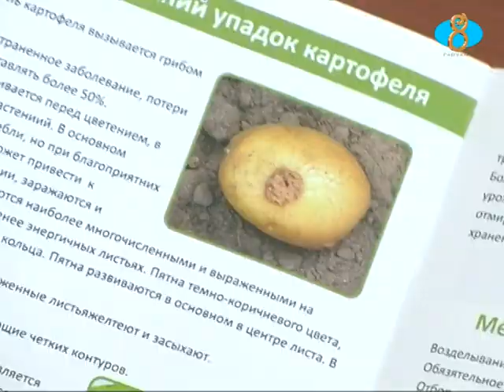Թուրքիայի կողմից Վրաստան ներկրված 49 տոննա կարտոֆիլի մեջ հայտնաբերել են վնասակար օրգանիզմներ